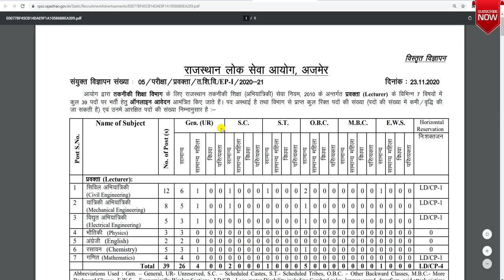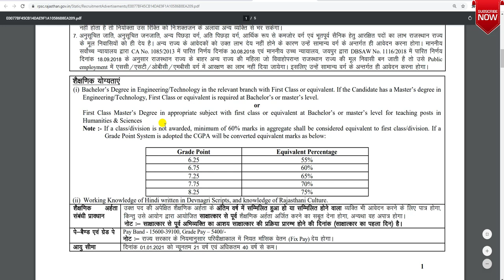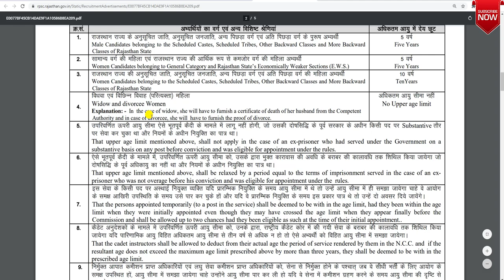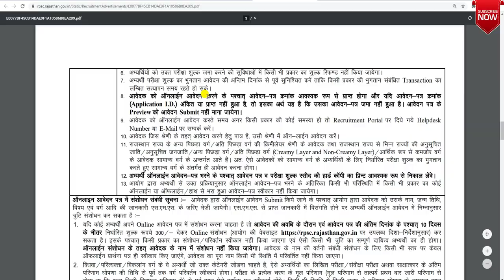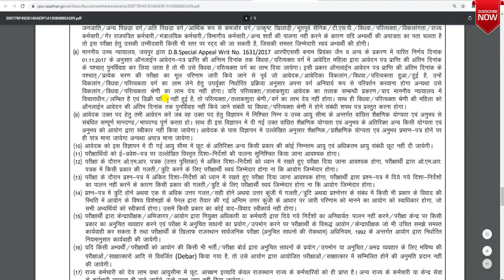RPSC Lecturer Vacancy 2020|RPSC Lecturer Recruitment 2020|Rajasthan College Lecturer Vacancy 2020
Hi Friends
About this video-RPSC Lecturer Vacancy 2020|RPSC Lecturer Recruitment 2020|Rajasthan College Lecturer Vacancy 2020

Your Queries-
rpsc lecturer vacancy 2020
RPSC Lecturer Recruitment 2020
aks education
latest jobs notification 2020
rajasthan college lecturer vacancy 2020
rpsc assistant professor vacancy 2020
rajasthan college lecturer bharti
rpsc college lecturer vacancy 2020 eligibility
rpsc college lecturer vacancy 2020 latest news
rpsc college lecturer vacancy 2020 syllabus
rpsc college lecturer salary
राजस्थान जॉब
rajasthan job vacancy 2020
engineering college job vacancy 2020
latest job for mechanical engineering
latest job for electrical engineer